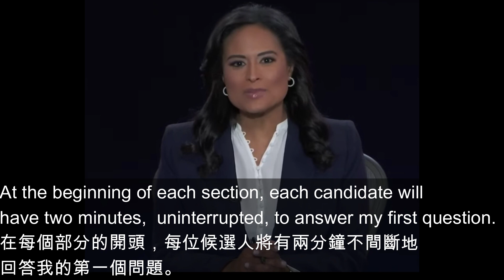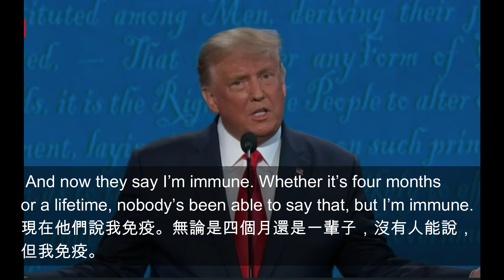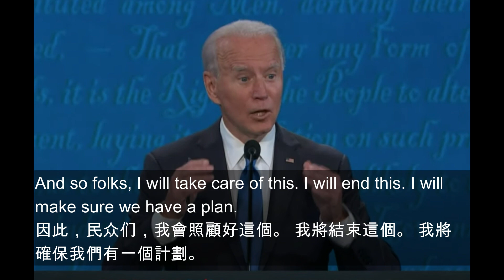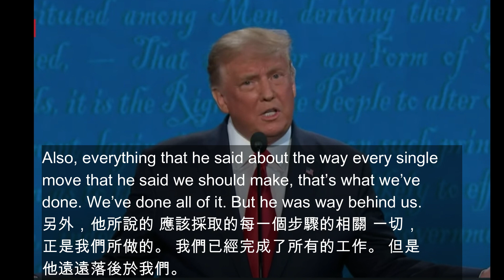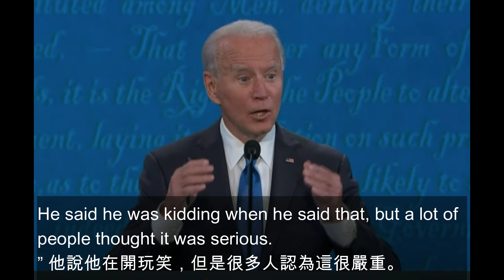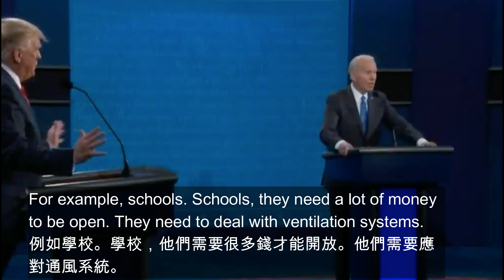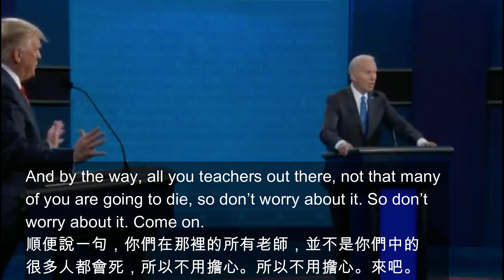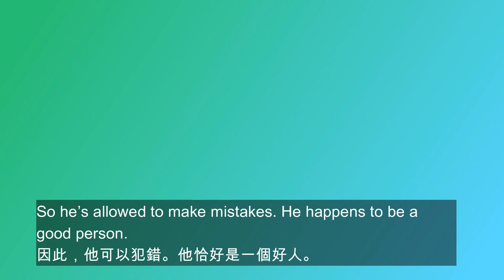中英字幕雙語字幕｜川普拜登終場辯論（第一集）共四集 。學英文練聽力知大事。2020 年美國總統大選最後一場辯論。Chinese and English subtitles.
中英字幕雙語字幕｜川普拜登終場辯論（第一集）共四集 。學英文練聽力知大事。2020 年美國總統大選最後一場辯論。Chinese and English subtitles. （夏林评论 20201023 第68期）

美國總統大選辯論，純正的美語發音，淺白道來美國政治，經濟，司法和民生，機智快變的答辯技巧。愛好英語者不可錯過。想原汁原味了解美國及世界時事者不可錯過。
Learning Chinese and English with Chinese/English subtitles of Trump VS Biden debate.